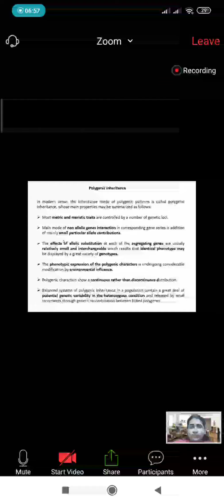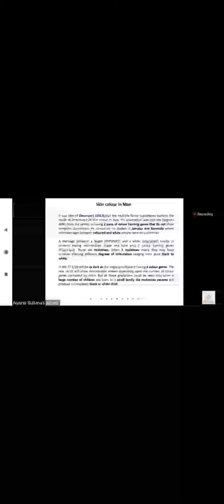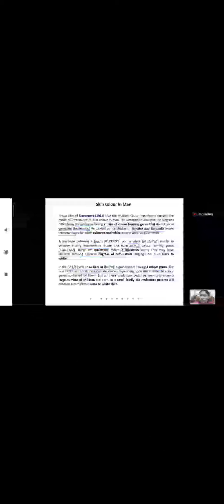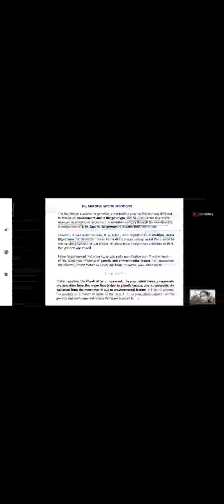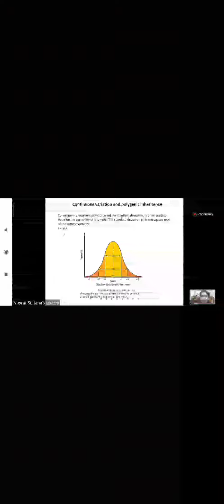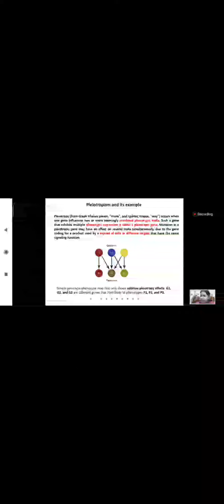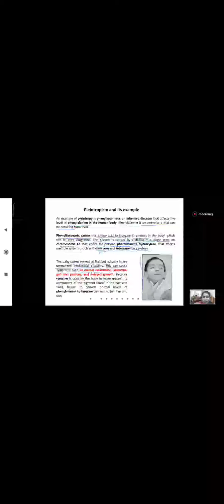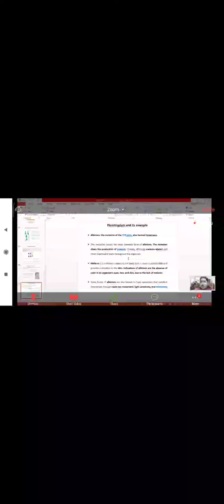Genetics-I : Topic-7 (Quantitative Inheritance)